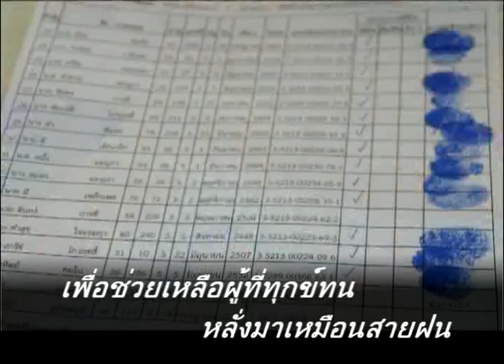เพลงขอบคุณฟ้า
เพลงขอบคุณฟ้า คําร้องโดย สุเมธ  พรหมรักษา ใช้ประกอบการอบรมตามแนวเศรษฐกิจพอเพียง พัฒนาศักยภาพผู้พิการด้วยแพทย์วิถีธรรม ที่อบต.ทุ่งกว๋าว อ.เมืองปาน จ.ลําปาง เมื่อ 20 กันยายน 2558